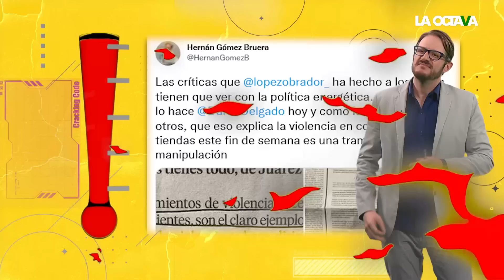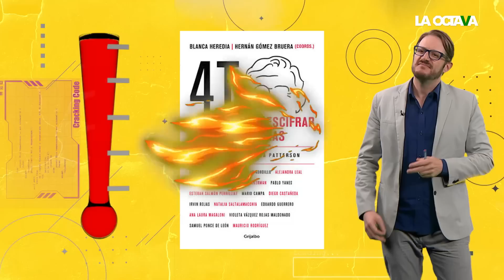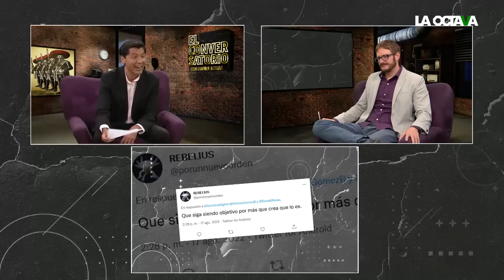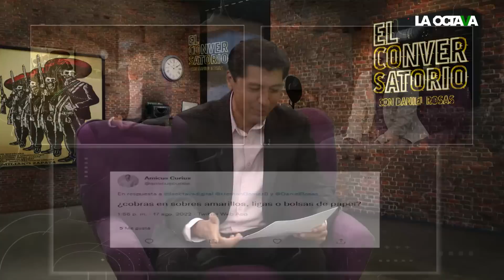HERNÁN ACEPTÓ el RETO de EL CONVERSATORIO y RESPONDE a TODAS LAS PREGUNTAS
Hernán Gómez, periodista y conductor de La Octava, visita El Conversatorio y responde a todas las preguntas que le hizo el público. En punto de las 21:00 hrs a través de nuestro canal de YouTube.